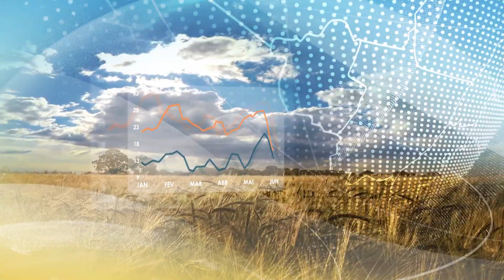Previsão do tempo | Norte | Tocantins terá aumento de chuva nos próximos dias | 16/11/2022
No restante da região, instabilidades também estão presentes, porém de forma mais moderada